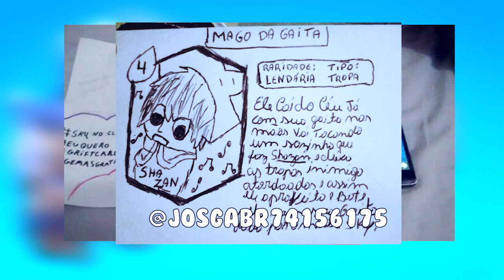COMPREI NOVO BAÚ DA MINHA LOJA E OLHA NO QUE DEU - CLASH ROYALE ‹ Sky ›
Eae bão ?LuL Clash royale e seus novos baús que aparece na loja ᕕ( ᐛ )ᕗ